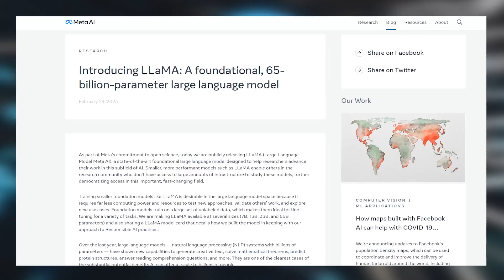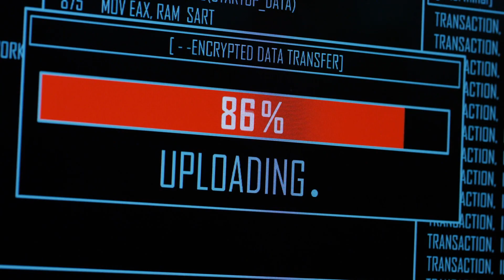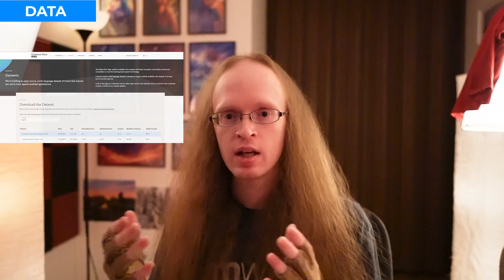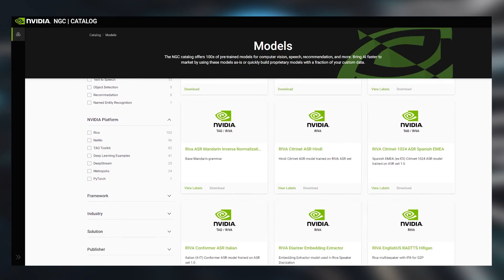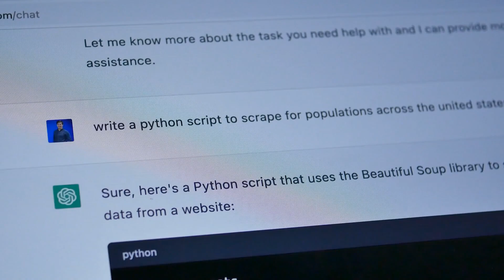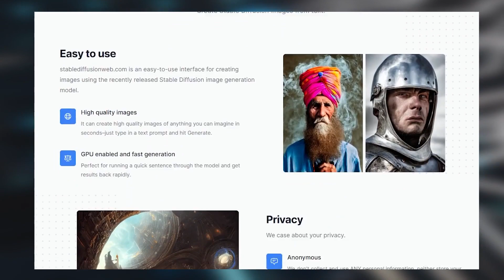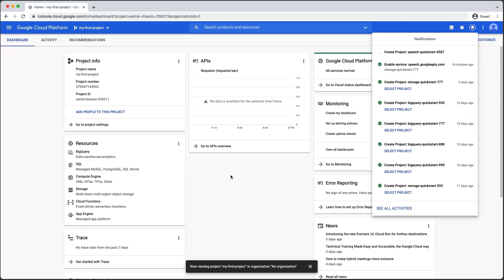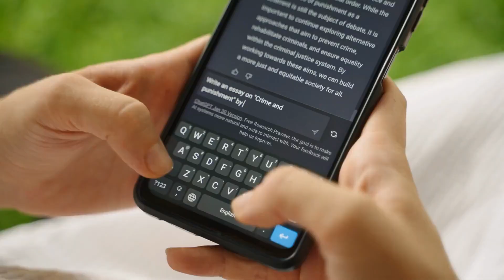"No Moat": an open source future for AI?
A large language model called LLaMA was leaked from Meta, and has formed the basis of very rapid innovation in the open source community. The leaked Google memo "We Have No Moat, And Neither Does OpenAI" describes the ways in which open source model development is rapidly catching up to Google and OpenAI models (like ChatGPT). A primary enabling development has been optimizations that allow users to fine-tune the model on just a single computer's GPU.

This video describes what it's like at a high level to be part of that open source community, based on experience working on open source speech recognition models. We try to address the question, under what conditions will open source models prevail?

Morgan Stanley note on GPT-4/5 training demands, inference savings, Nvidia revenue, and LLM economics

0:00 Intro
0:26 Contents
0:33 Part 1: Details about memo
0:47 LLaMA model leaked
1:42 LoRA speeds up experimentation
2:10 Own the ecosystem
2:55 Timeline of open source progress
3:20 Part 2: Open source model development
3:45 Requirement: Data
4:59 Requirement: Training resources
6:17 Requirement: Inference optimizations
7:37 Inference makes models useful
8:17 Part 3: Open source success stories
8:21 Story: Image generation
9:03 Story: Speech recognition
10:40 Story: Large language models (LLMs)
11:45 How open source wins
12:07 Hard to suppress open source
12:35 Conclusion
13:23 Outro